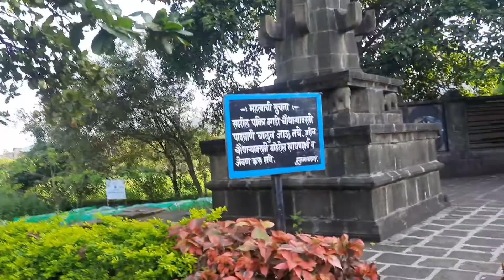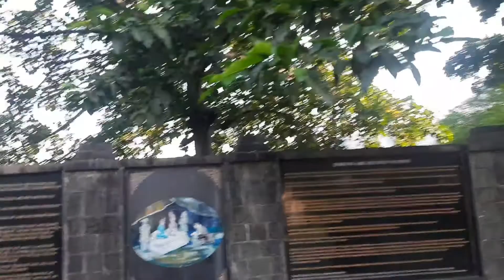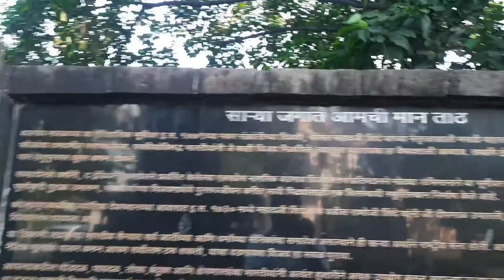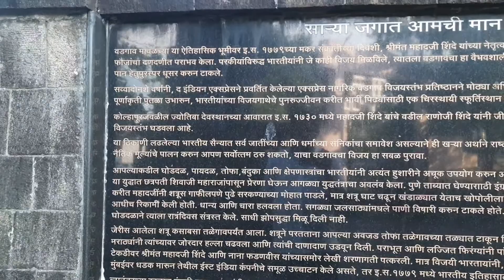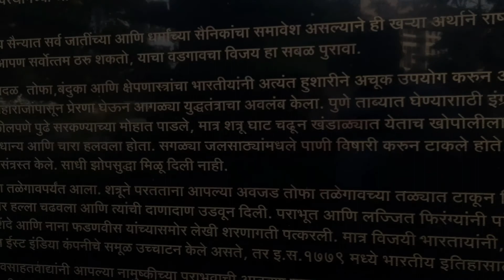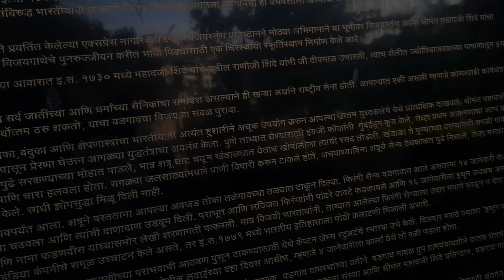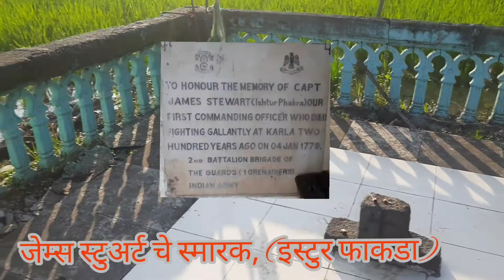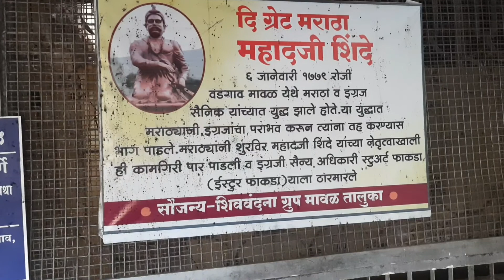श्रीमंत महादजी शिंदे आणि इस्टुर फाकडा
shrimant mahadaji shinde and jems stuart